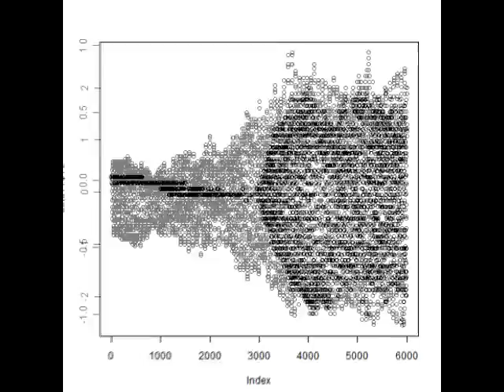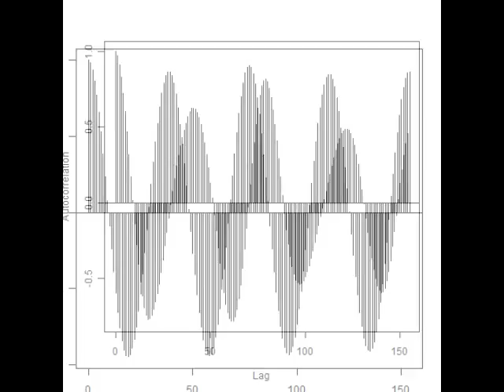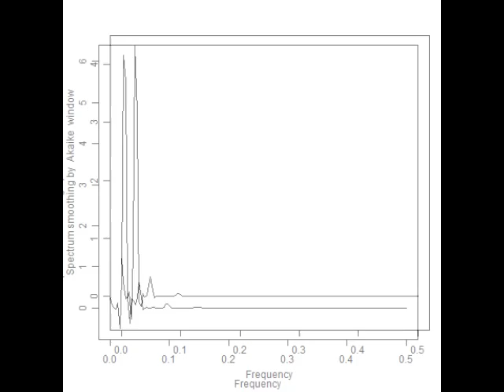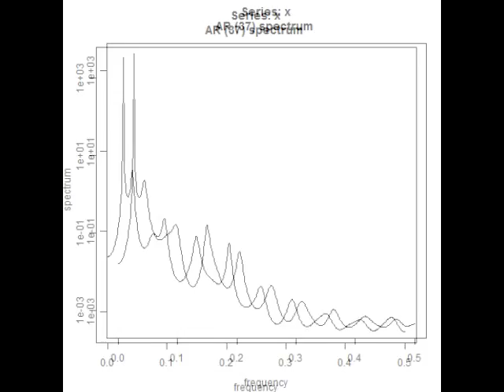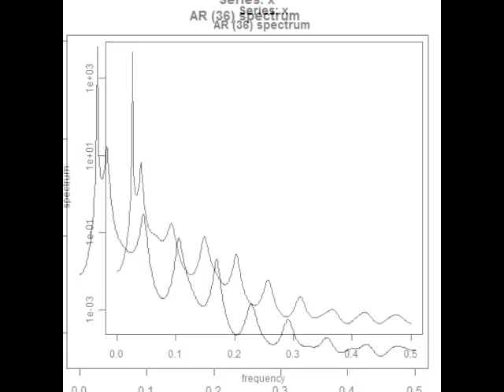超音波測定システム Ultrasonic measurement System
超音波の音圧測定・解析システム